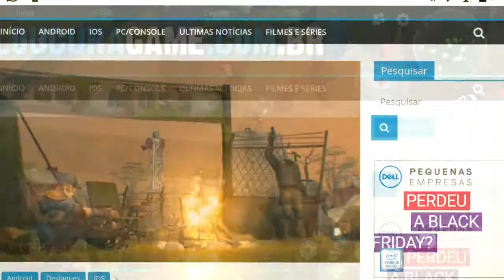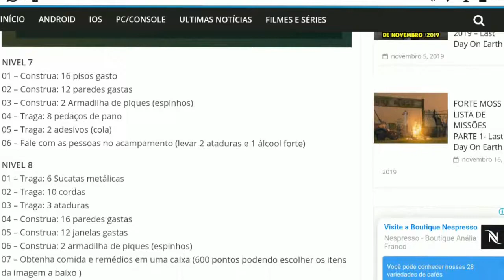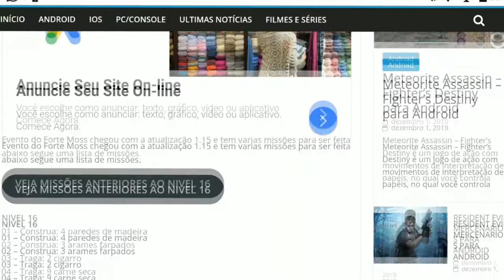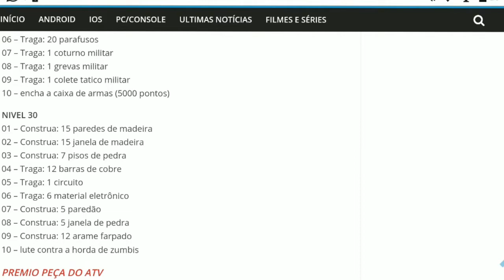●FERA DO PÂNTANO! EVENTO DO FORTE MOSS - ZUMBI DEMOLIDOR - Last Day On Earth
Tags! Ignore!
onde conseguir aluminio last day on earth, todas as missões do forte moss last day on earth, forte moss last day on earth